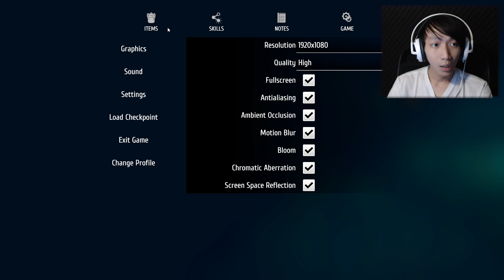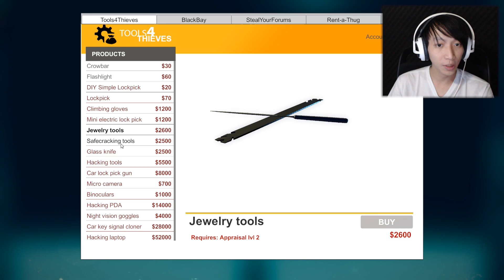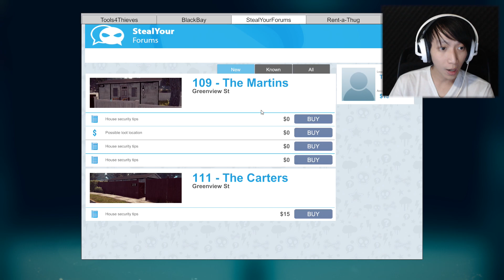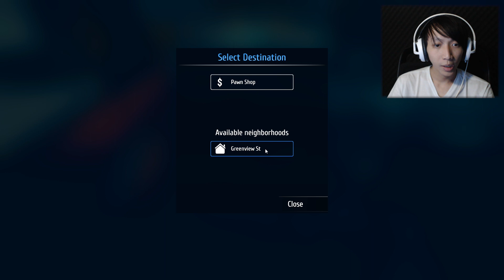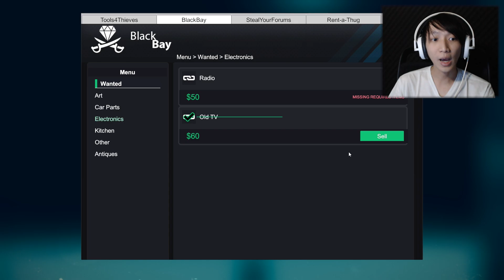Maling Keciduk Pemilik Rumah 🤣 - [ Thief Simulator ] #1 Indonesia